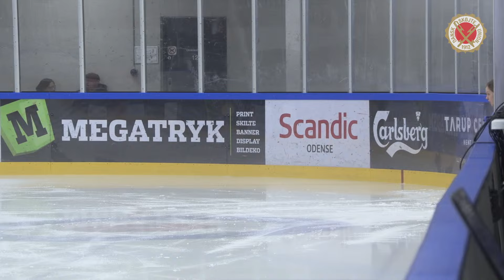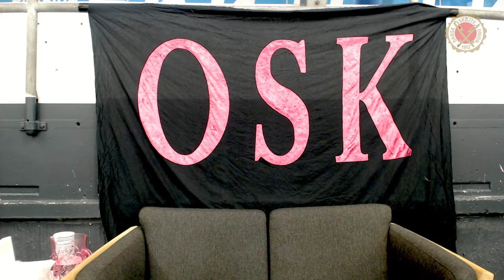JFMC 2024 - Junior K3 damer - FS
Videoerne må ikke deles eller kopieres til sociale medier.